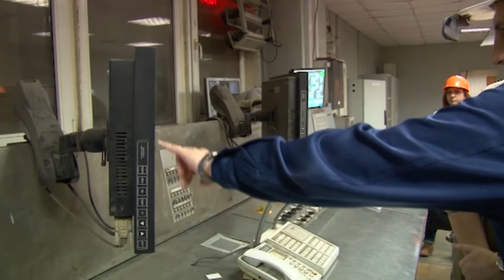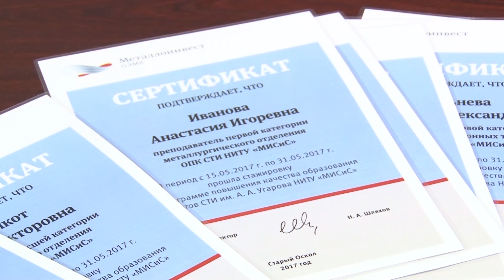Преподаватели СТИ НИТУ «МИСиС» прошли стажировку на ОЭМК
На ОЭМК завершилась стажировка преподавателей Старооскольского технологического института МИСИС имени Алексея Угарова. На днях каждому из них были вручены соответствующие сертификаты.